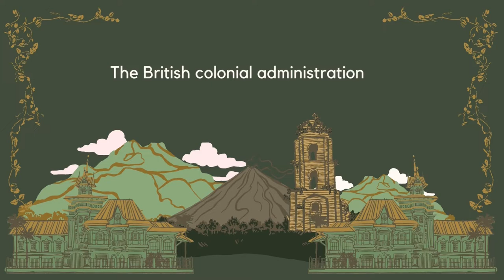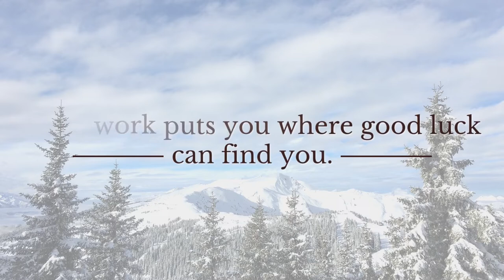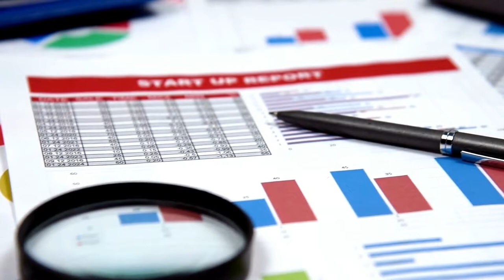The Heroic Story of Julius Nyerere - A story of Tanzania's Independence and war against Idi Amin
Julius Nyerere - An African Anti-colonial Activist who won independence for Tanzania and defeated Idi Amin in Uganda. This is a story of humility, perseverance and courage.
00:00 Introduction
00:26 Who is Julius Nyerere
06:15 The beginning of his Political Journey
09:36 Julius Nyerere War with Idi Amin
12:18 Julius Nyerere's Retirement from Presidency